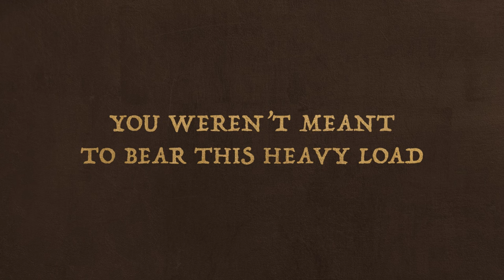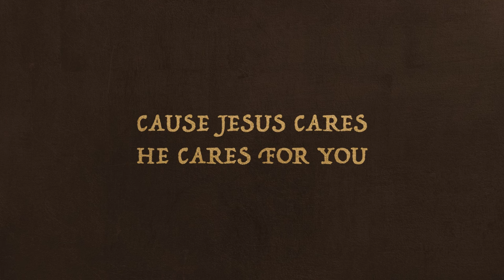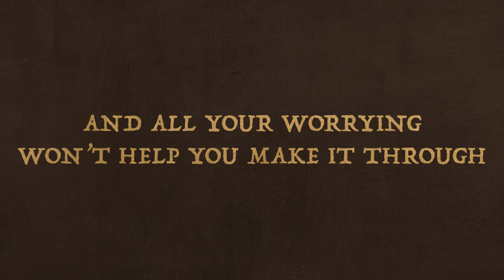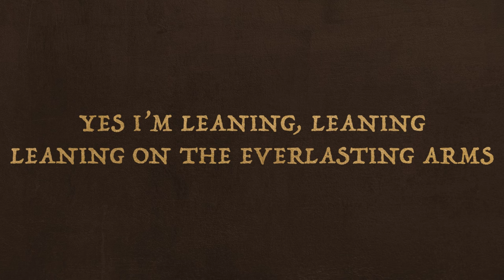Philippa Hanna – My Troubled Soul (Official Lyric Video)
Lyrics
My Troubled Soul

My troubled soul, why so weighed down?
You weren’t meant to bear this heavy load
So cast all your burdens upon the Lord
Cause Jesus cares, He cares for you

Jesus cares, He cares for you
And all your worrying won’t help you make it through
And trust again in the promise of his love

And I’ll praise the mighty name of Jesus
Praise the Lord the lifter of my head
Praise the Rock of my salvation
All my days are in His faithful hands

My anxious heart, why so upset?
In troubled times how you so easily forget
To cast all your burdens upon the Lord

And I’m leaning, leaning
Leaning on the everlasting arms
Yes I’m leaning, I’m leaning

My Troubled Soul
Artist: Philippa Hanna
Album: Live from the Old Chapel
Writers: Robert Critchley